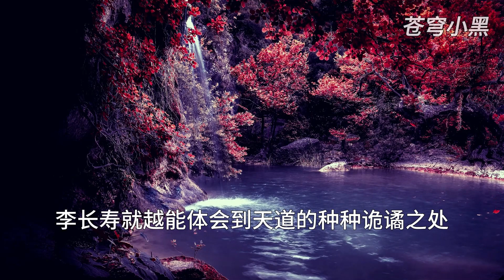MULTI SUB【师兄啊师兄 Big Brother Season 2】EP475 确认过眼神 是个狠心人 姮娥的表情在瞬息内六次转变 还夹杂了个翻白眼的表情 这就是洪荒老戏骨！